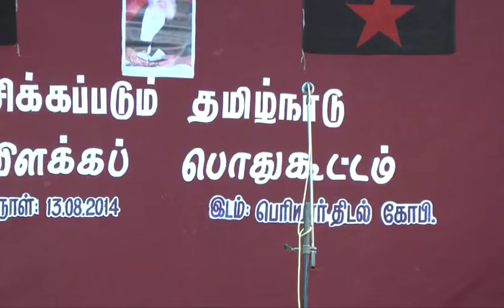திவிக நடத்தும் வஞ்சிக்கப்படும் தமிழ்நாடு பொதுக்கூட்டம் கோபி 13082014 பகுதி 1